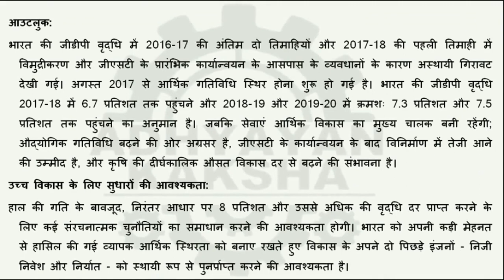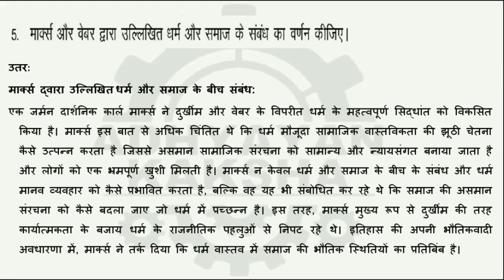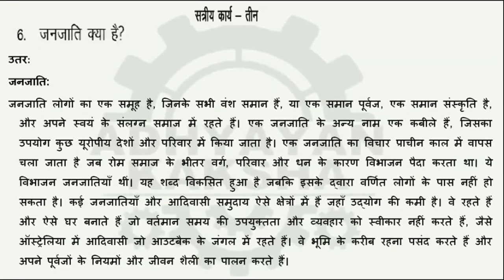BSOC 132 हिन्दी (HINDI) भारतीय समाजशास्त्र SOCIOLOGY OF INDIA - IGNOU SOLVED ASSIGNMENT 2021-2022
BSOC 132 SOCIOLOGY OF INDIA हिन्दी (HINDI) भारतीय समाजशास्त्र - IGNOU SOLVED ASSIGNMENT 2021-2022

THIS ASSIGNMENT CONTAINS QUESTIONS:
1. भारत में पाई जाने वाली विविधताओं की प्रकृति और प्रकारों की विवेचना कीजिए।
२. १९९० के दशक के बाद भारत में समाज अपनी अर्थव्यवस्था और समाज के संदर्भ में किस तरह से बदल गया?
3. जाति की अवधारणा गाँव की सामाजिक संरचना को कहाँ तक निर्धारित करती है? चर्चा करना।
4. एक परिवार क्या है? भारत में कितने प्रकार के परिवार पाए जाते हैं? चर्चा करना।
5. मार्क्स और वेबर द्वारा वर्णित धर्म और समाज के बीच संबंधों का वर्णन करें।
6. जनजाति क्या है?
7. भारत में कितनी भाषाएं हैं।
8. धर्मनिरपेक्षता क्या है? एक उदाहरण दें।
9. जाति की अवधारणा को परिभाषित करें।
10. सामाजिक परिवर्तन क्या है?